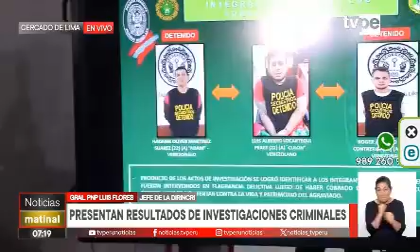DIRINCRI PRESENTAN RESULTADOS DE INVESTIGACIÓN CRIMINALES